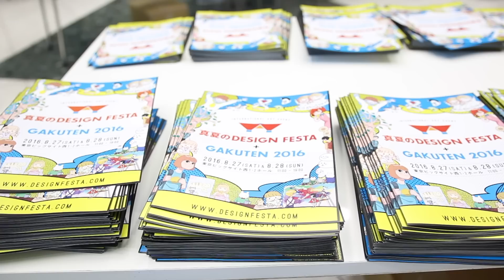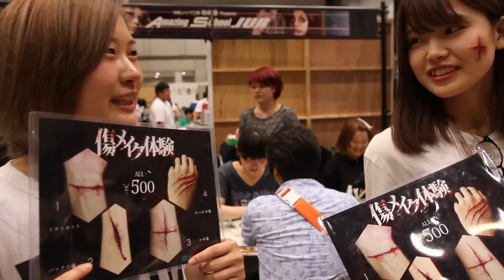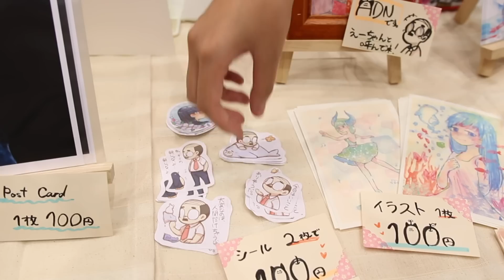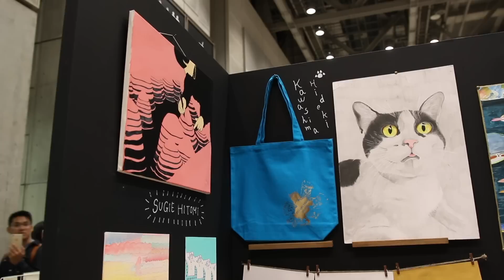Design Festa - Japan's Largest Art and Design Event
Design Festa, Asia's largest art festival and a veritable treasure trove of the arty, quirky and bizarre - we went down to investigate.
Get more out of Tokyo for less, watch Tokyo Cheapo every week!

There's a really wide range of artists, numbering in the thousands. Arts, crafts, live painting, fashion and plenty of interesting costumed characters wandering around. It's a great place to get a taste of young contemporary creativity and subculture in Japan, definitely worth checking out.

Intro sequence by the most talented Peter Laugesen